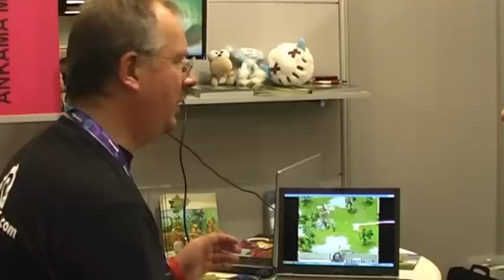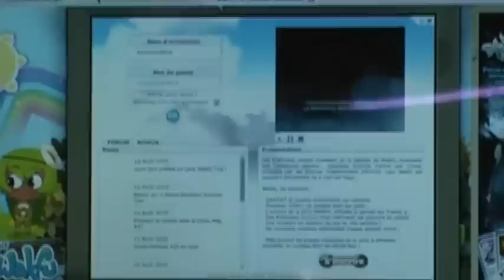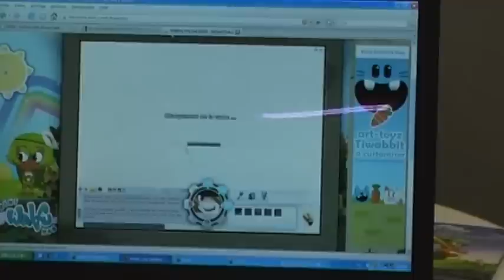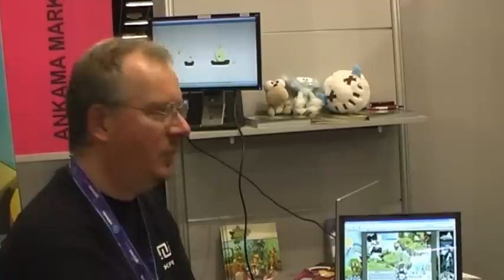Dofus Interview zu Frigost Gamescom 2010 Part 2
Dofus Interview zur Erweiterung Frigost von Allvatar auf der Gamescom 2010